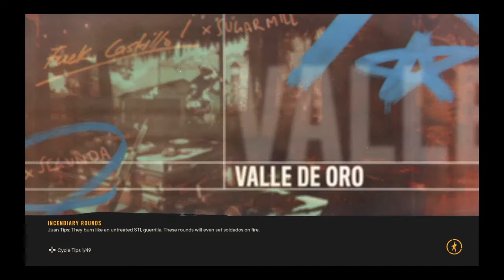Far Cry® 6 hype bomb mission part 2